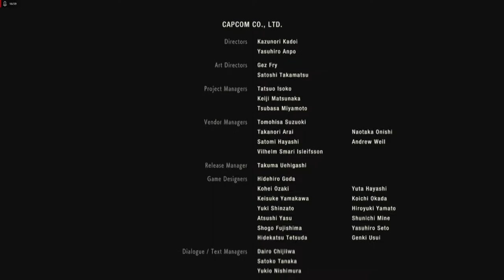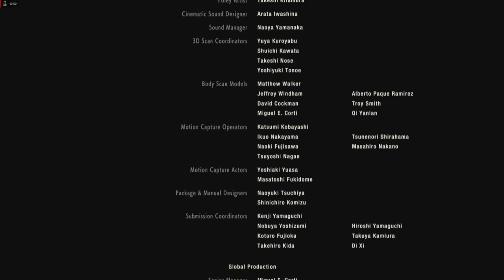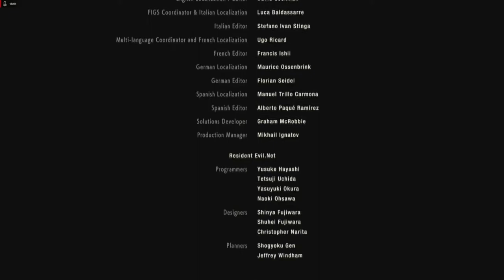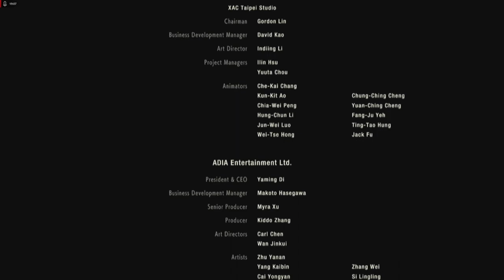Resident Evil 2 Remake Leon A #09 Final (gameplay Pt Br)